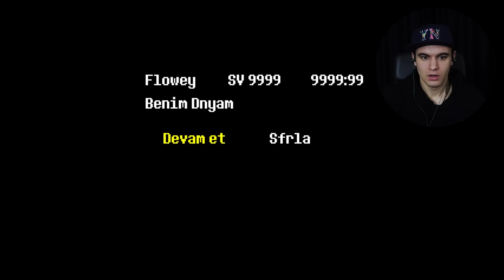Dünyanın En Güzel Oyunu | UNDERTALE | FİNAL